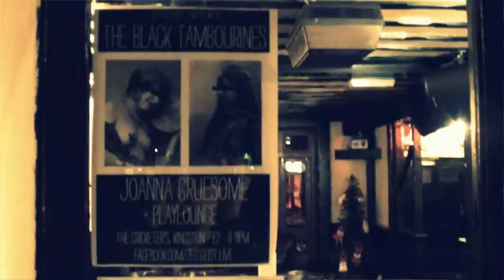Bad Days by The Black Tambourines - Tour Footage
Some highlights from the tour to "Bad Days",
available on their new EP here...